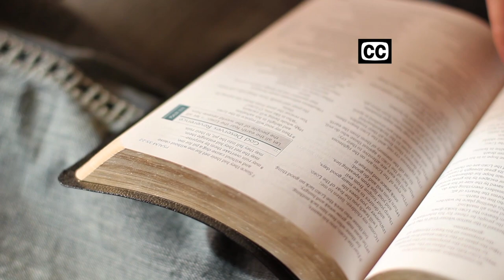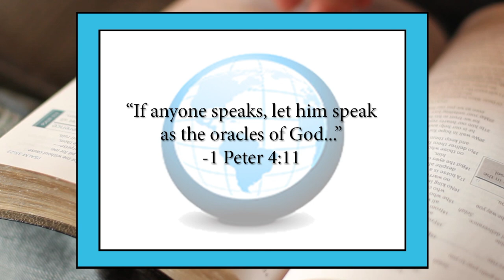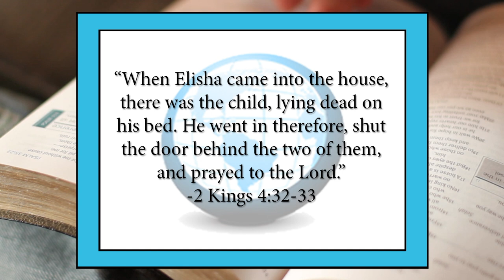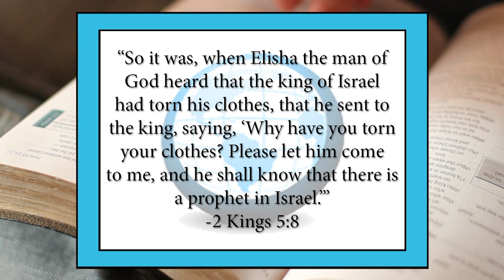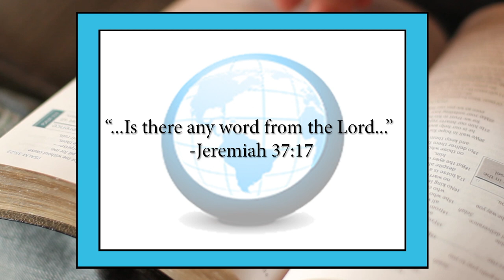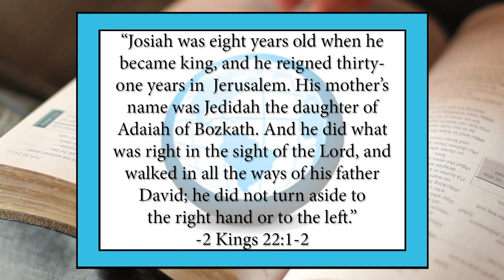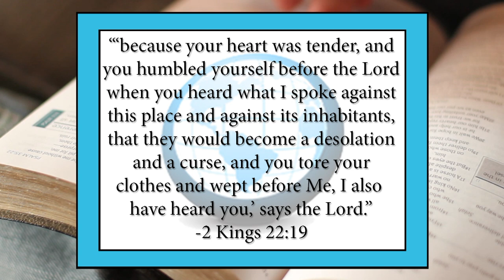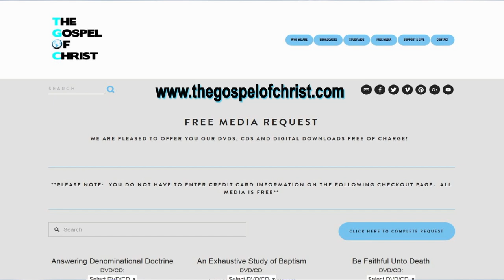2 Kings: The Downfall of Israel - Old Testament Books - The Gospel of Christ - OTB 12